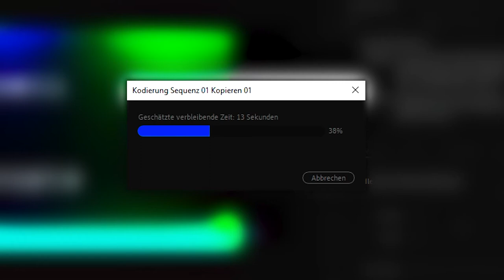Werbespot HP Pavillon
Werbespot aus dem 2. Lehrjahr Bild und Ton unter besonderer Berücksichtigung der Lichtgestaltung.